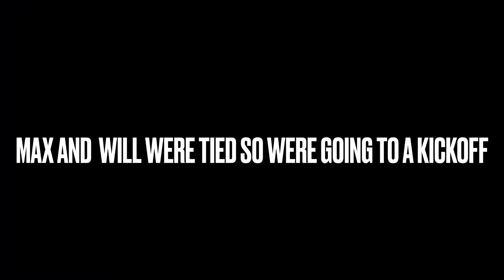Goal recreation #2 St Kilda edition